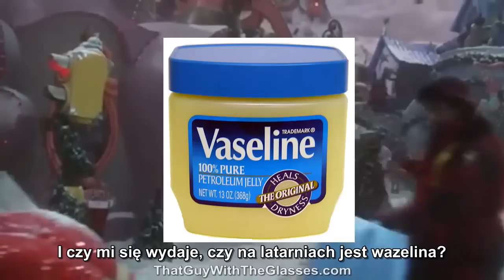Nostalgia Critic pl - Grinch: Świąt nie będzie cz.1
Świąteczny przykład, że nie warto poprawiać tego, co dobre.

Tłumaczenie: Luklaser i Akane
Korekta: speiderman